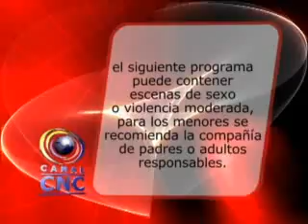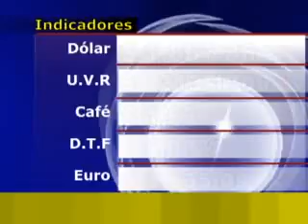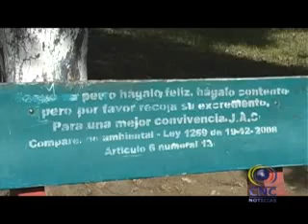CNC NOTICIAS TULUÁ JULIO 17 DE 2014